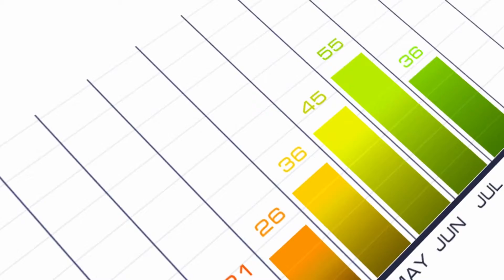Recruitment agency - Video and SEO offer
Do you run a recruitment agency and want to generate more high-quality leads?

Get your own powerful 24/7 lead-generation tool for recruiters and recruitment companies to gain new leads and enquiries to your recruitment business.

Our offer includes a custom video created for you, and tailored Search engine optimisation and ranking on the 1st page of Google to help you stand out from the crowd.